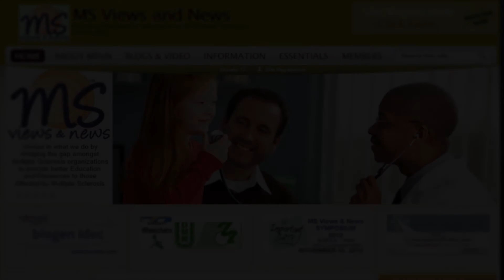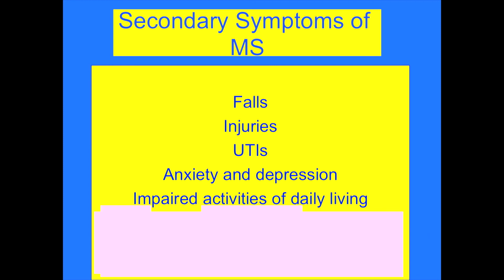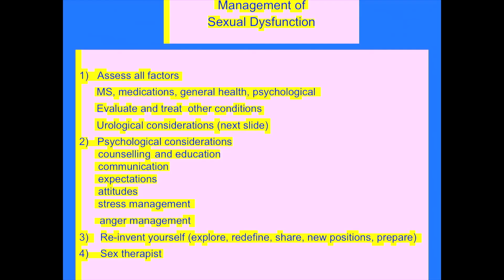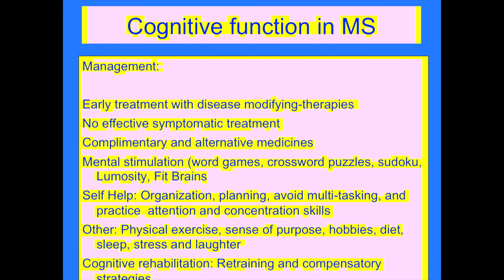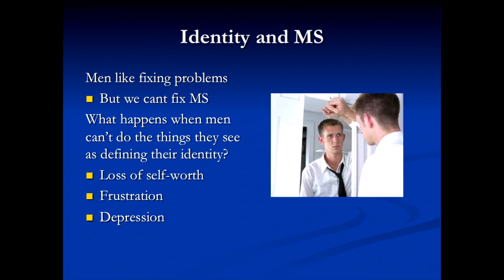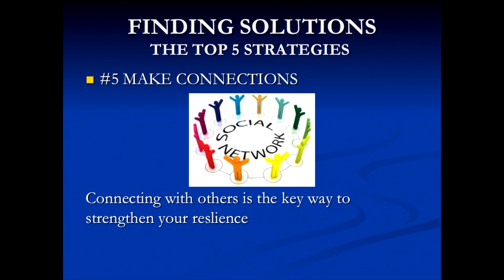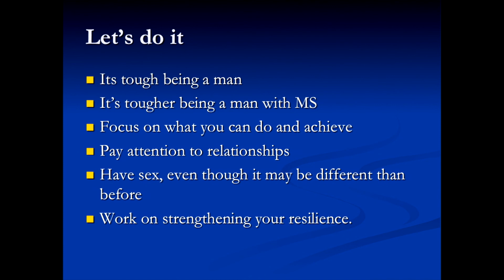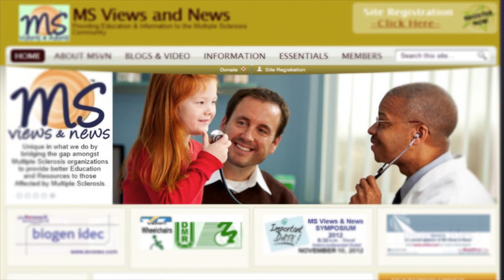Men's Health Issues with Multiple Sclerosis - 06.09.15 from Boca Raton, Florida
Men’s Health Issues with MS
Plus: The Impact on Employment and the Family
      A First time educational program provided by MS Views and News. -
             With the good results we had, we hope to bring this program to other towns and cities

This PROGRAM was designed for MEN with Multiple Sclerosis

1): Brian Steingo, MD–Medical Director of Sunrise Neurology
 Discusses:  Self Aspects, Sexual Issues, Nutrition, Supplements and Exercise

2): Rick A. Harris, PsyD – Psychologist
Discussion Included: The IMPACT of MS on Dating, Family Dynamics, Parenting/Raising Children, Depression, When and how or even if to tell: Family, Children Parents, Friends, Co-Workers?

Q&A followed the above (2) discussions - and all women in the room were asked to vacate during this Q&A so that the men can comfortably speak and ask their personal questions

3):  Jeffrey Segal - BS, CSCS, NSCA-CPT, CPTS
Personal Trainer to discuss: ADAPTIVE Exercise for Multiple Sclerosis– to reduce Pain and general well-being
Program Date: June 9th, 2015

Program Supported with an Unrestricted Grant from: Genzyme, a Sanofi Company